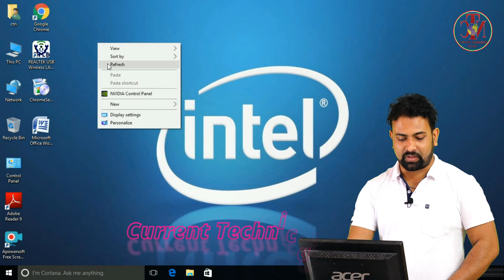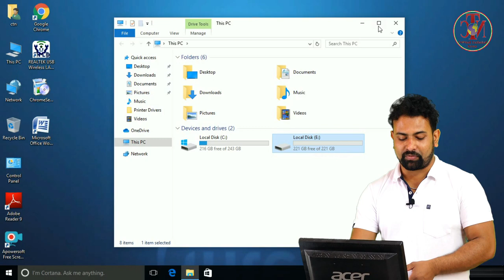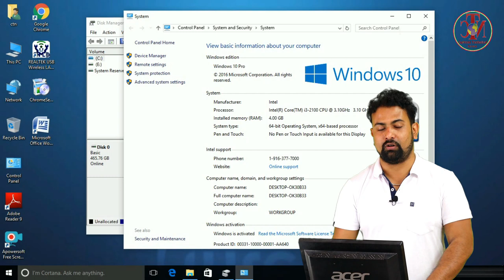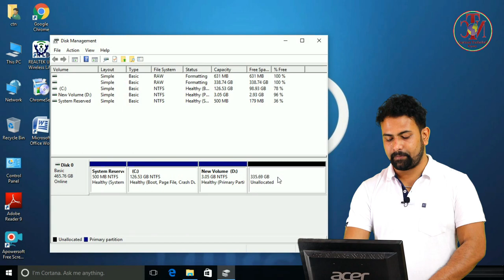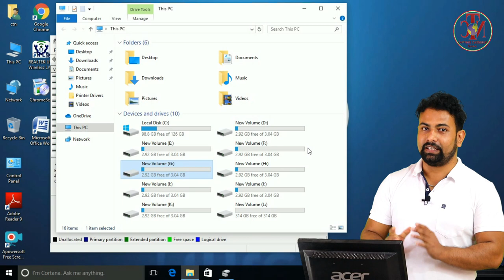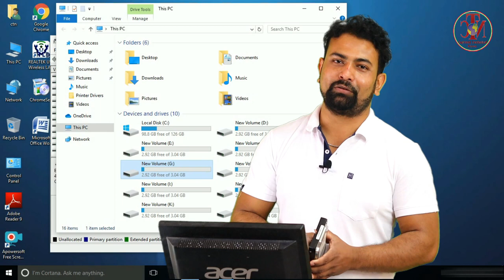HDD Extreme Partition || How Many Partition We Can Create in 500GB HDD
Today I am going to Present……… HDD Extreme Partition || How Many Partition We Can Create in 500GB HDD ||

( All Windows Videos)

(All Lapto & Desktop Drivers Videos)

Music PROVIDER Filmora Free Music “Use in Wondering”